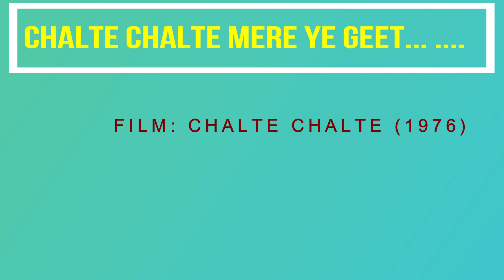chalte chalte mere ye geet.. Harmonica (instrumental)- Chayan Chatterjee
Chalte Chalte mere ye geet. Harmonica cover by chayan chatterjee, published on 02 Jun 19.

Credits:
Singer : Kishor Kumar
Film    : Chalte Chalte (1976)

indianharmonica_chayan